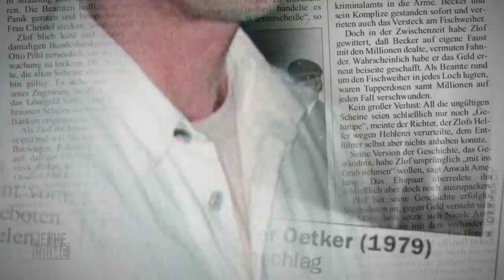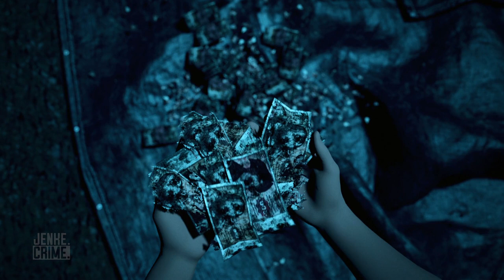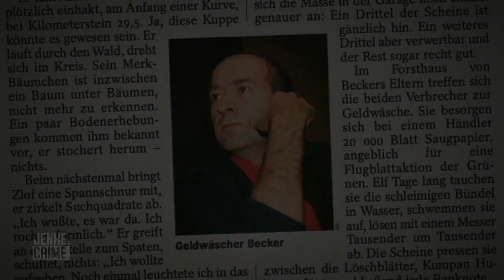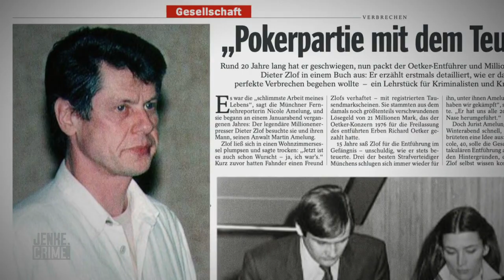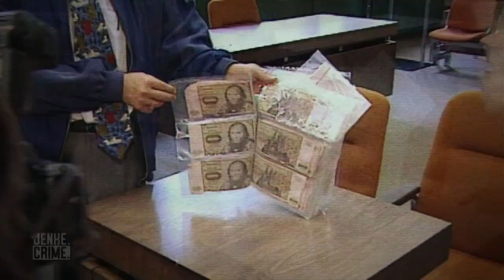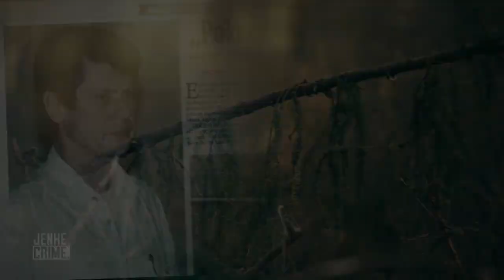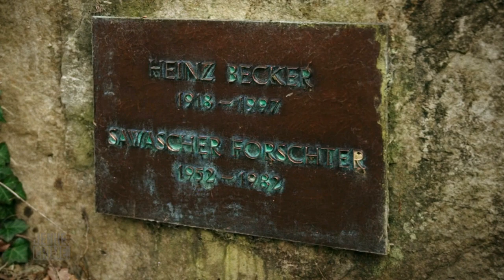Die Oetker-Entführung: Was passierte mit den 21 Millionen D-Mark Lösegeld? | Jenke.Crime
EMPFOHLEN AB 12 JAHREN: Hubertus Becker bekommt 1995 ein unmoralisches Angebot von seinem Knastbruder Dieter Zlof. Dieser hatte 1976 den Unternehmersohn Richard Oetker entführt und 21 Millionen D-Mark Lösegeld erpresst. Zlof bat Becker, mit ihm das Lösegeld aus der Entführung zu waschen. Becker ließ sich auf den Deal ein. Ein weiterer Fehler.

Mit "JENKE. CRIME." kommt True Crime zu ProSieben. Jenke von Wilmsdorff zeigt in der vierteiligen Reihe echte Verbrecher und die Schauplätze der kriminellen Vergehen. Der erfahrene Journalist unterhält sich in der Sendung mit vier Männern, von denen drei zusammen bereits zu mehr als 70 Jahren Haft verurteilt wurden.

"JENKE. CRIME." startet am 4. Mai 2021 um 20:15 Uhr auf ProSieben